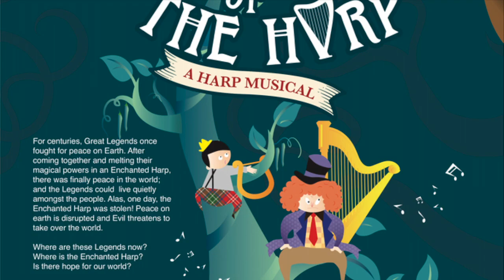Legends of the Harp - 2019 Official Trailer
Have you heard of the Legends of the Harp? This Harp Musical, the Harp Legends join forces to restore peace on earth. Will they succeed?

Join us 8th Sept at the 2019 Singapore HarpFest VI, University Cultural Centre.